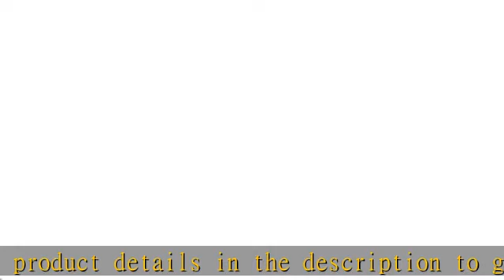Rubicon Express Leaf Spring with Bushing Extreme-Duty Rear XJ 3.5 Inch - RE1463